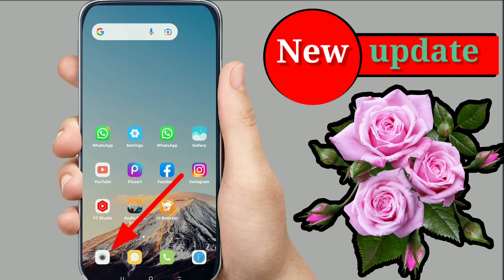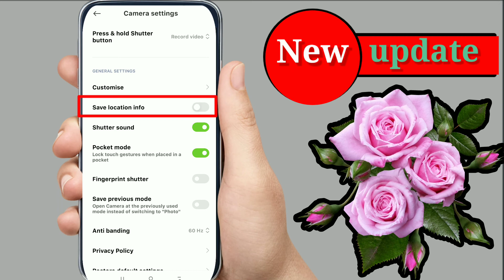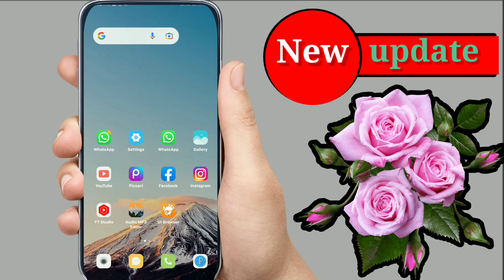Phone camera 2 new Amazing secret || phone camera tricks | smartphone camera tricks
Dosto aaj ki es video me maine aap ko aap ke mobile phone ke camera ke bare me 2 bahut hi Amazing hidden secret tricks ke bare me bataya hai jo aap ko pata honi hi chahiye agor aap ke pass smartphone hai to video acchi lage to channel ko subscribe karna na bhule
smartphone ke camera high quality kaise kare
mobile camera high quality kaise banaye
mobile ke camera ko high quality kaise kare
Android mobile ke camera high quality kaise kare
Android phone ke camera high quality kaise hota hai
Android phone ke camera ko high quality kaise kare
mobile camera high quality kaise kare
mobile camera high quality trick